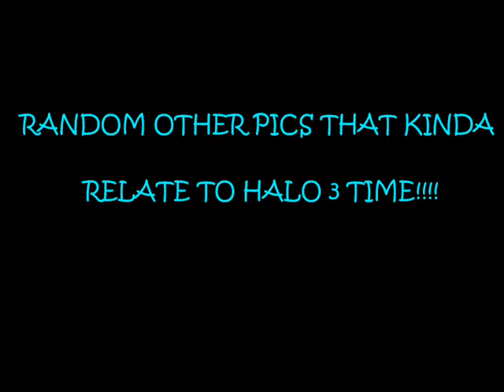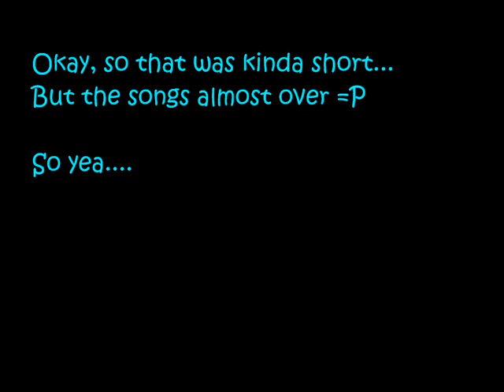Master Chief Slideshow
Pics Of Master Chief, ALL taken from the internet Except the ones I drew.